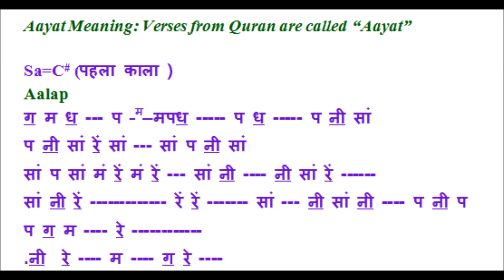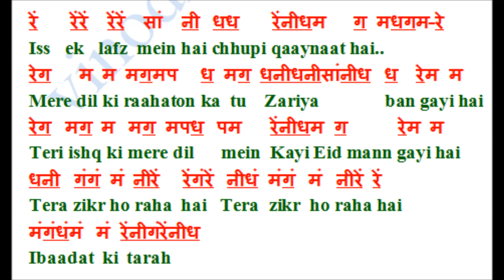Aayat Song notes Bajirao Mastani आयात सोंग बाजीराव मस्तानी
bollywood hindi songs and notations